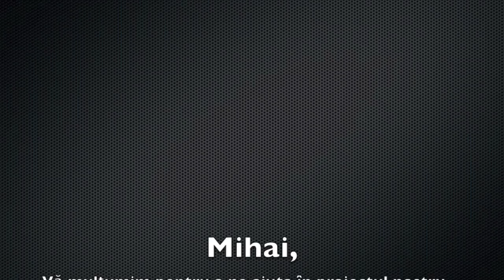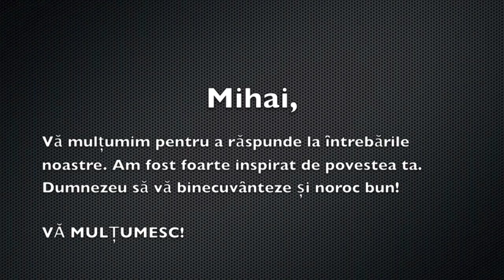Questions for Mihai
Students at Notre Dame ask questions to Mihai Tudose after viewing the documentary "Children Underground."